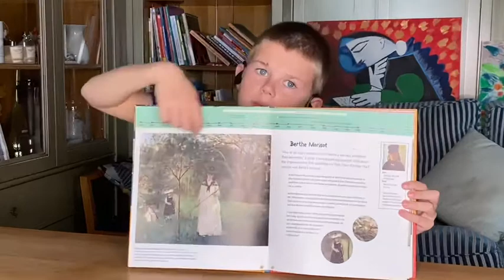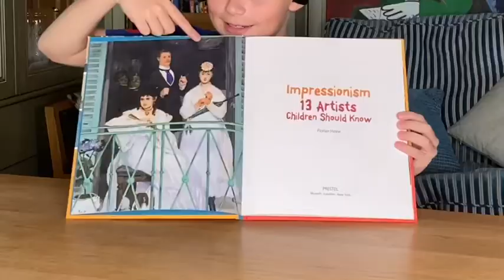Let’s read together :). Impressionism. Berthe Morisot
I continue to read the book “Impressionism. 13 artists children should know” by Florian Heine